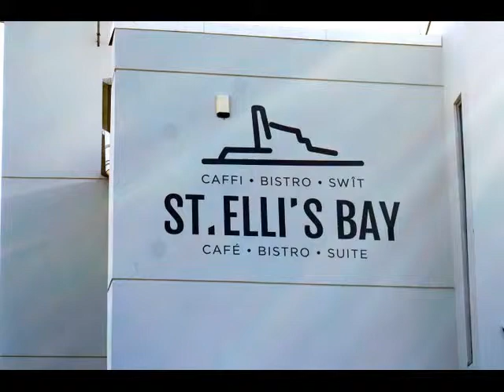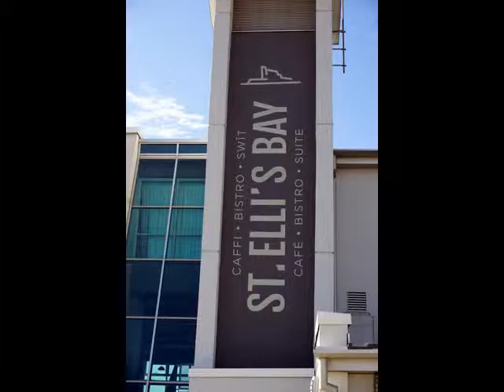St Elli's Bay